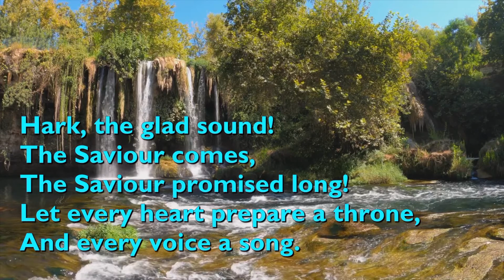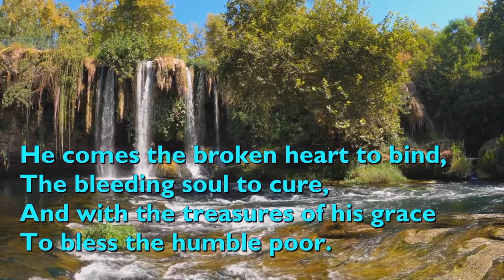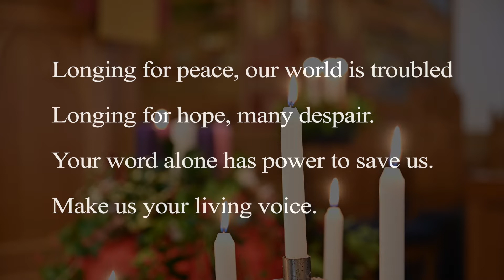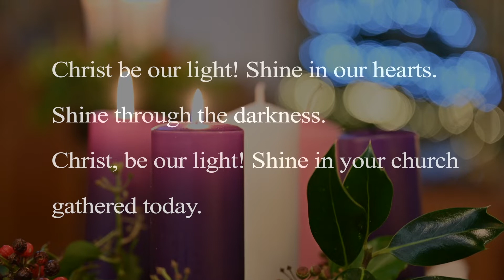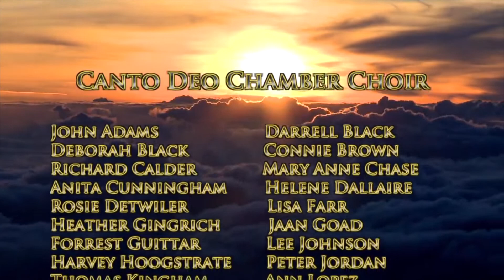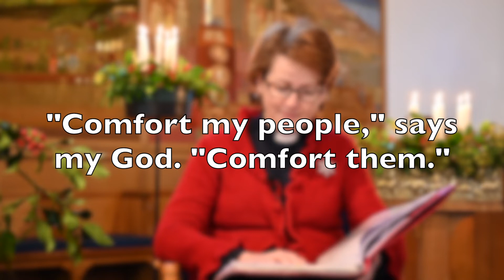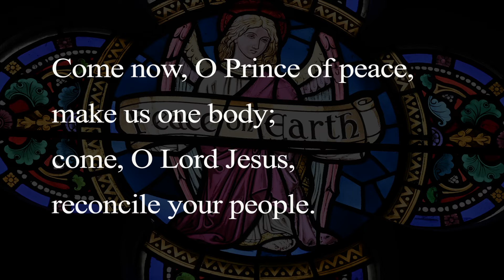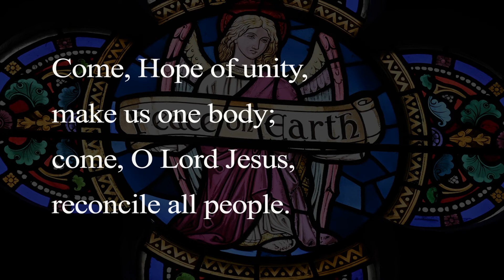Cardross Parish Church Sunday Worship for 6th December 2020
Good morning and welcome to the online service of Cardross Parish Church. Today is the 2nd Sunday in Advent and we consider the role of John the Baptist in preparing the way for the coming of Jesus Christ.

Preparation is the way of life at this time of year, isn't it? Okay the pandemic has given us unseen problems to solve but usually in the run up to Christmas we are all busy preparing to buy gift, invite family and friends into our homes, prepare special food and drink. Everything needs some preparation to ensure that it turns out well.

So it was with God when he sent his Son to save the World. In preparation for his coming God sent John the Baptist to prepare the way and to ensure that the World was ready. This is what we will discuss this morning.